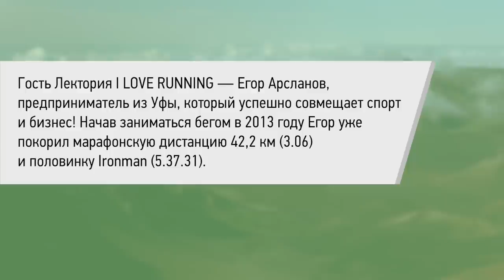Егор Арсланов. Лекторий I LOVE RUNNING Уфа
Гость Лектория I LOVE RUNNING — Егор Арсланов, предприниматель из Уфы, который успешно совмещает спорт и бизнес! Начав заниматься бегом в 2013 году Егор уже покорил марафонскую дистанцию 42,2 км (3.06) и половинку Ironman (5.37.31)